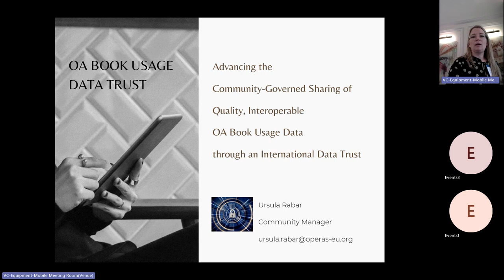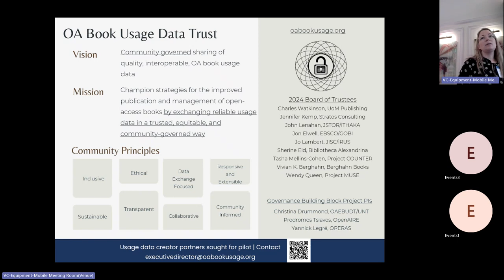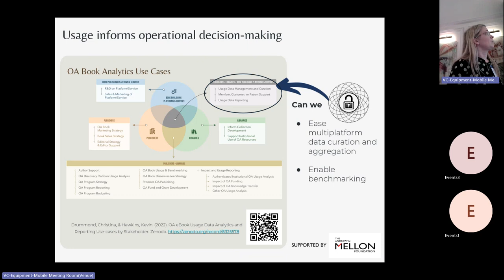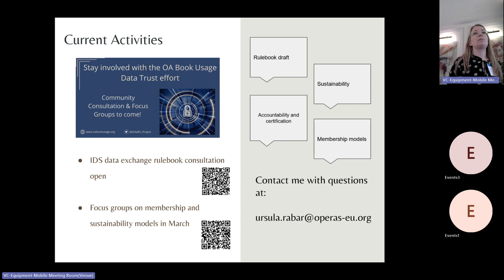R2R 2024 Lightning Talk - OA Book Usage (Rabar)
Researcher to Reader Conference 2024 Lightning Talk
Organizations encounter challenges when aggregating OA book usage data to make strategic decisions. They individually manage, compile, and link usage data metrics, which can be time-consuming. The OA Book Usage Data Trust, supported by the Mellon Foundation, is working towards creating an international data exchange ecosystem to unlock public/private usage data sharing that would minimize the time and resources needed.